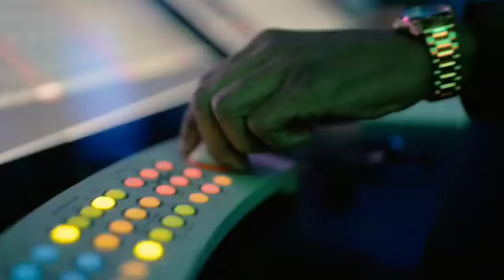Mia Sera Writing Session w/Columbus Short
Songwriting session at The Mic House in North Hollywood, California.

Video shot by @venekarow